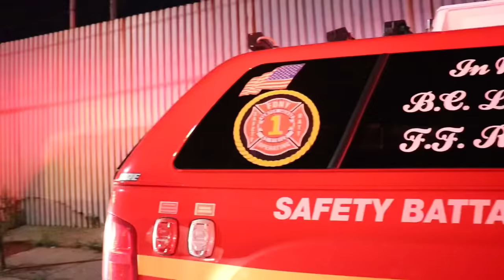**RARE** FDNY Fireboats Battle Massive Fire in Vacant Factory [Brooklyn 2nd Alarm Box 3842]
Fire Location: 595 Smith St @ Creamer St

Car 3 gave the urgent verbal 10-75 @23:21

Heavy fire in a vacant 4 Story 200x50 factory

Maybe:*G-Man*
E-279,230,220,202
L-131,122,105,101(Fast)
B-32,48
R-2
Sq-1
D-11
Rac-2
Car-3(Chief of Department James E. Leonard)

Car-3. All Hands on arrival. Heavy fire in a 3 story vacant commercial
Car-3 give me a 2nd TL. 131 setting up.
BK to 105 they need a bucket. Disregard fast truck. 101 you are fast
Car 3. It’s a 4 story vacant give me a 2nd Alarm @ 23:22

2nd Alarm
E-219,226,224,221
E-207 w/ Sat. 6
L-104,114,118s/c,149 Act. 131s/c
B-31(Safety)
B-40(RUL)
B-41(FF)
M-9,1,6
RB,SB
FC,FCB
Tac-1
CTU
Car-10(Bronx Borough Commander AC Joseph Woznica)
Car-3A(Executive Officer To The Chief Of Department Capt. Thomas Coleman)
Car-2H(Press Secretary F/F James F. Long)

Car-3 assign a boat have them come into the canal
Car-3 extiror operation. Setting up a TL. Stang in operation. Very heavy fire
BKD to D-11 you have Marine 9&3 you want another boat. D-11 10-4
BKD to Marine 3 you can remain 10-8

Watchline @07:00

E-282
L-119
B-35

Relocations:
Engine 6 Act. Engine 226
Engine 281 Act. Engine 279
Ladder 149 Act. Ladder 131
Battalion 2 Act. Battalion 31
Battalion 58 Act. Battalion 48